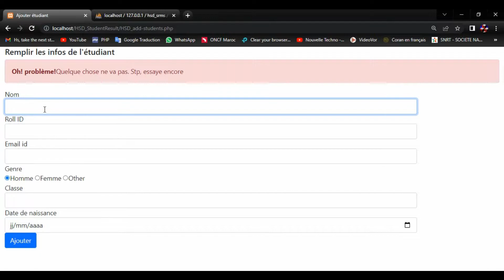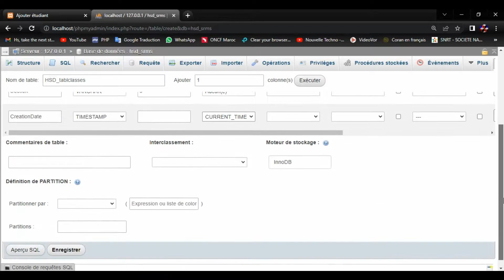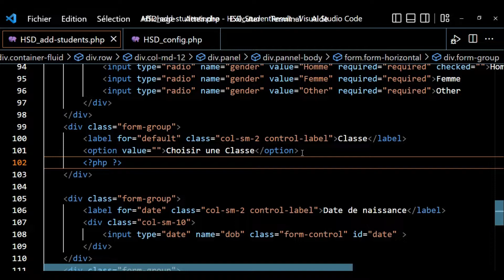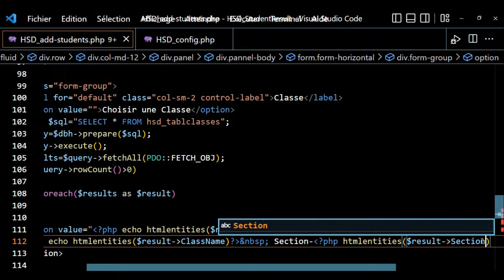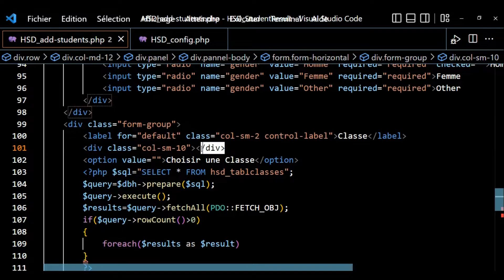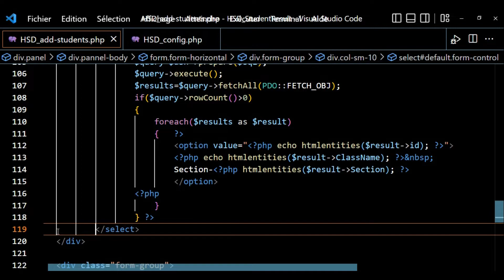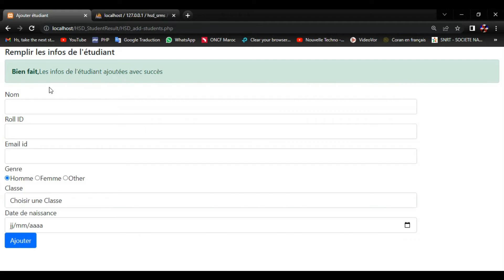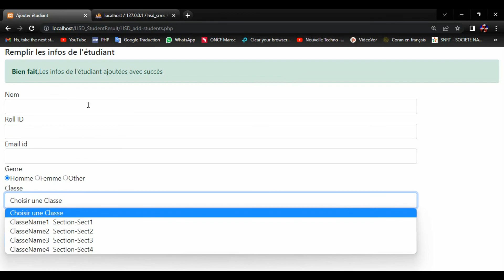PHP-Système de gestion des résultats des étudiants Part 5